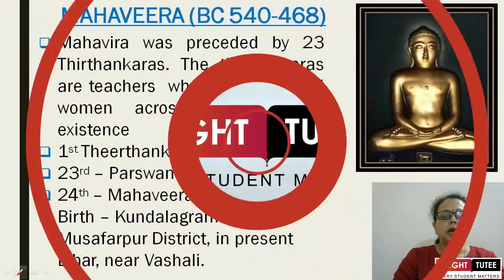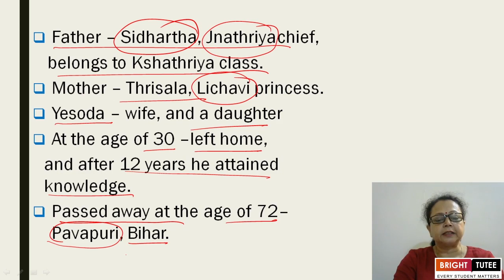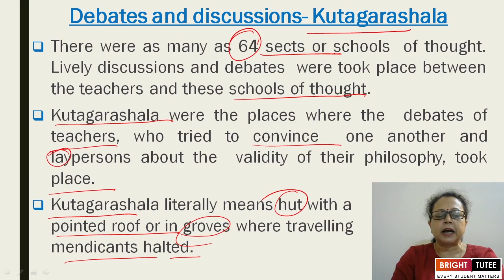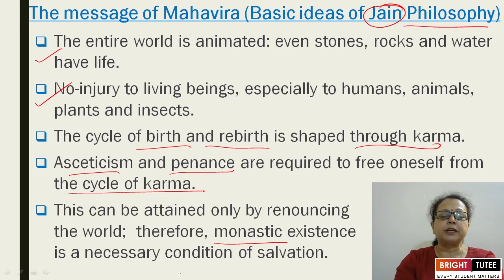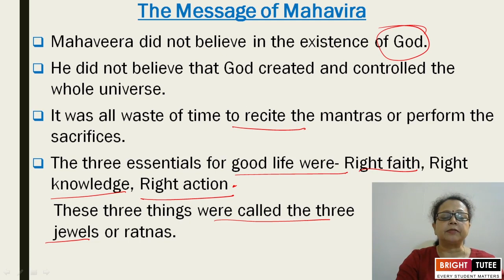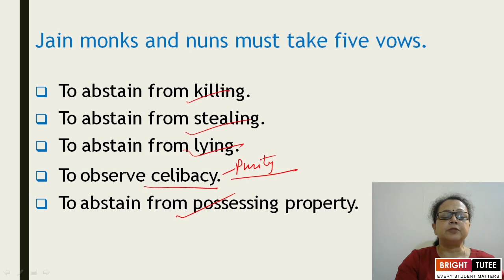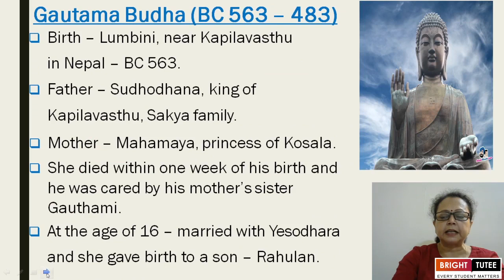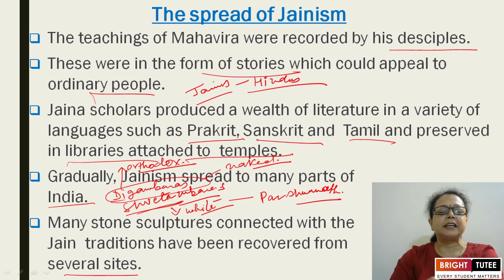1 1 Topic 2 Jainism